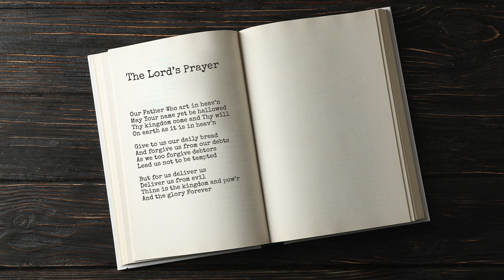The Lord's Prayer Song • To the Tune of O Great God by Sovereign Grace Music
Congregational version of The Lord's Prayer Song • To the Tune of O Great God by Sovereign Grace Music. Sung by Zac Fitzsimmons

Arrangement by Redeemer Community Church in Las Vegas, Nevada.